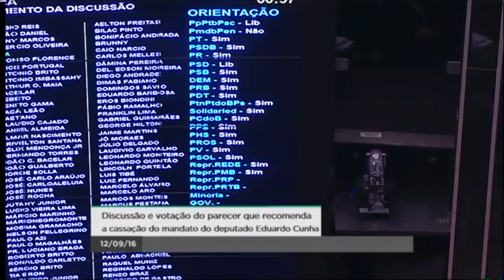News sang 9 14 16_p1